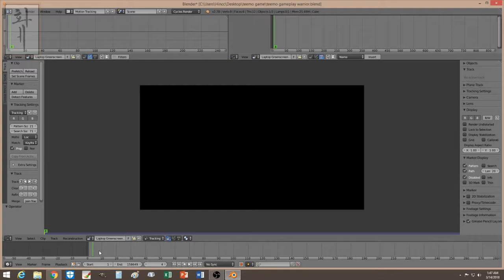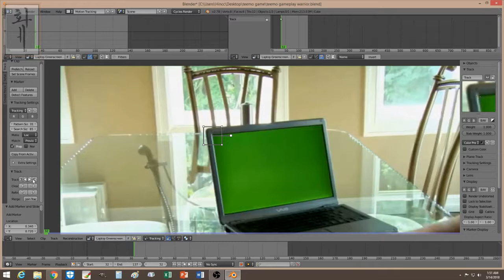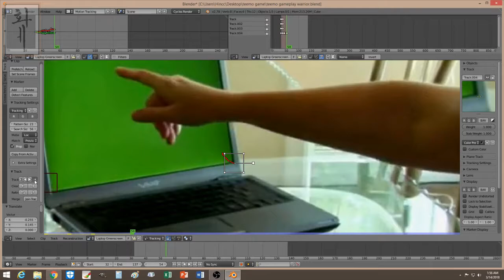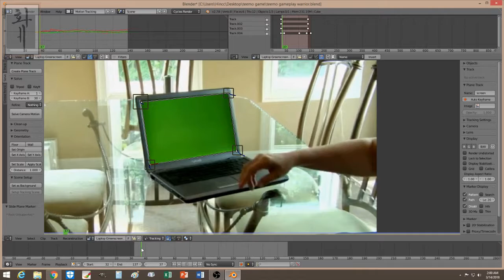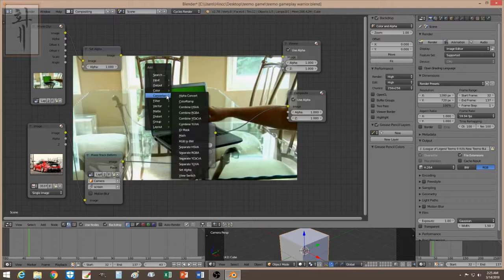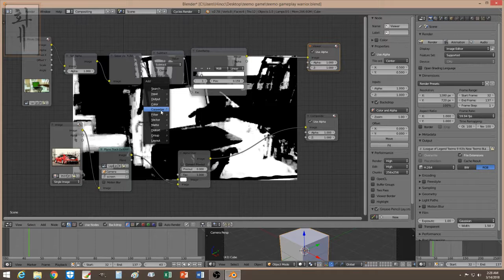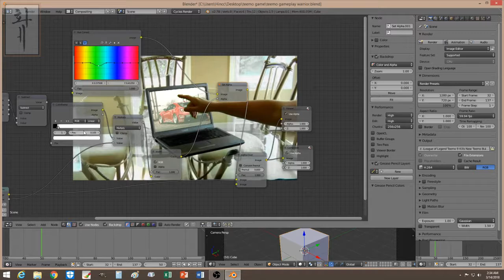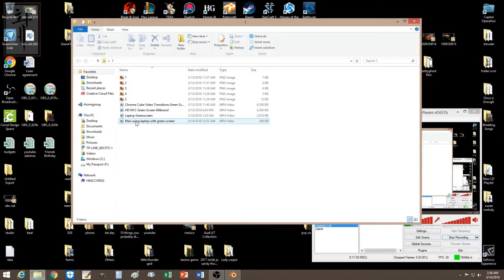Blender Compositing | Panning Camera + Subject Crossing The Green Screen Laptop | Motion Tracking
Blender Compositing | Panning Camera + Subject Crossing The Green Screen Laptop | Motion Tracking | Nodes | Tutorial